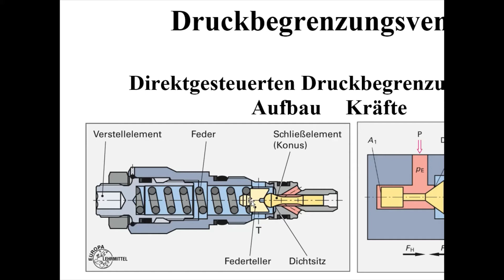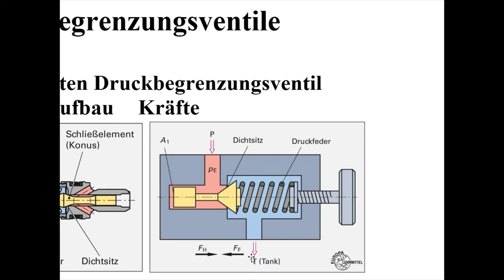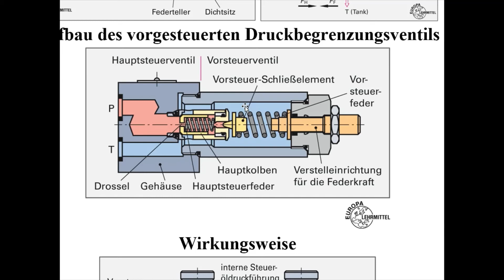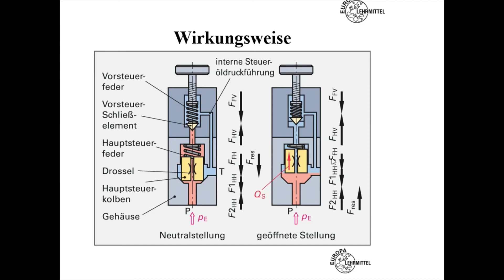Druckbegrenzungsventile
Dieses Video dient zur Erklärung von Druckbegrenzungsventilen.